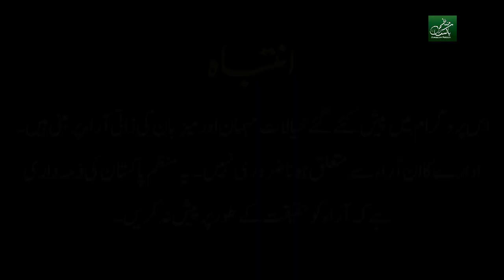Shadi sy pehly ghalat videos dykhna ka nuqsan | Munazzam Pakistan